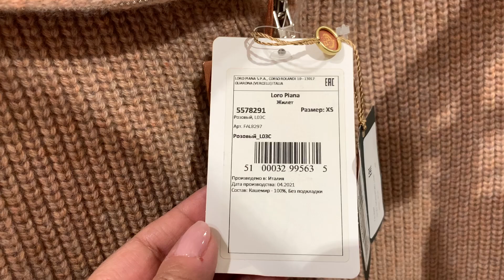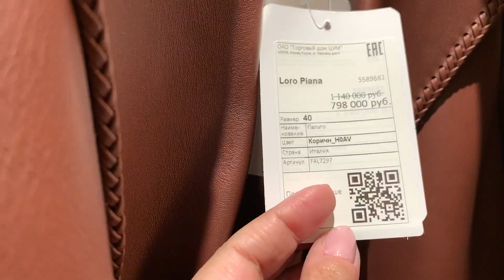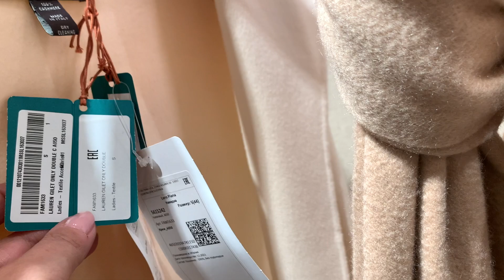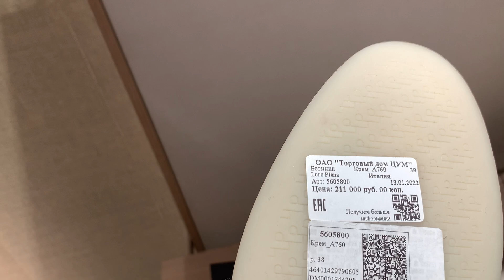LORO PIANA из самой мягкой и нежной шерсти .Небольшой обзор из магазина.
Теплая мягкая комфортная одежда от бренда LORO PIANA.И теплые ШуБки